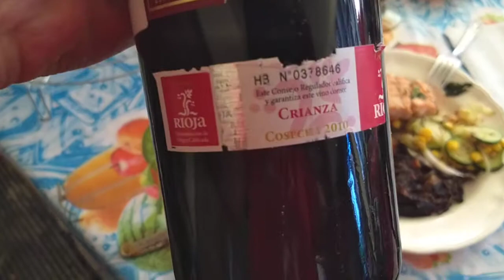Marques de Cáceres 2010